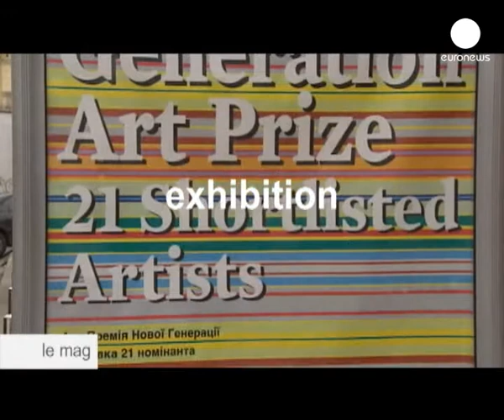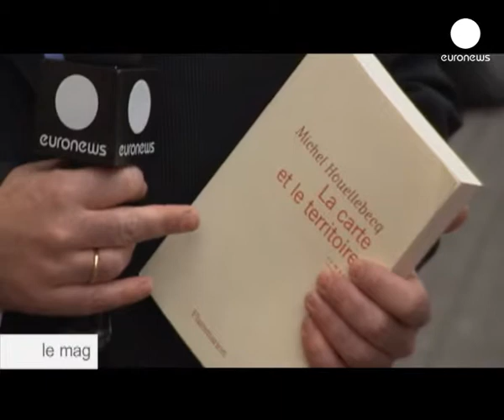نمایشگاه بین المللی هنرمعاصر...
نمایشگاه بین المللی هنرمعاصر توسط  بنیاد پینچوک درشهرکی یف دراوکراین برگزار شد.  برای اولین باردر این نمایشگاه هنری  این بنیاد یک چک صد هزار دلاری به هنرمندی جوان اهدا کرد.

بیش از 6 هزار هنرمند از سراسر جهان به این بنیاد،  کارهای هنری خود را ارایه کردند. هئیت داوران 21 هنرمند از 19 کشور مختلف جهان را برگزیده بود.